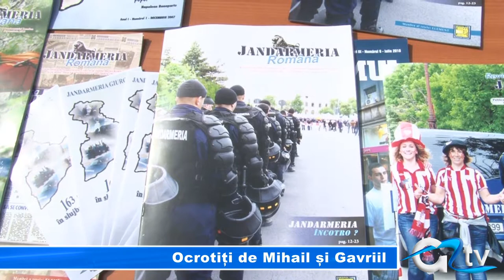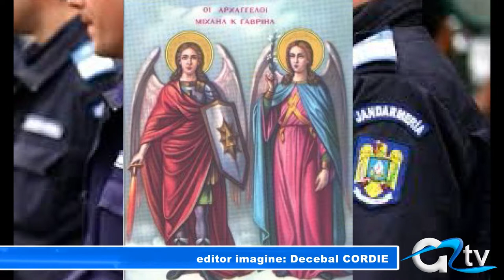OCROTITI DE MIHAIL SI GAVRIIL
Azi e și zi de sărbătoare pentru Jandarmeria Română. Sfinții Mihail și Gavriil sunt patronii spirituali ai instituției, cei doi sfinți fiind simboluri ale luptei împotriva răului. La Giurgiu, nu au avut loc manifestări dedicate acestei zile, pentru că jandarmii au fost la datorie, în misiuni.